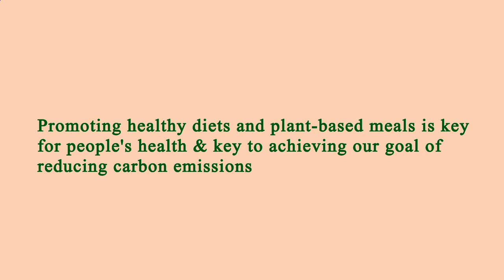Nearby Restaurant Me Los Angeles 90057 CA, Los Angeles County, California, United States